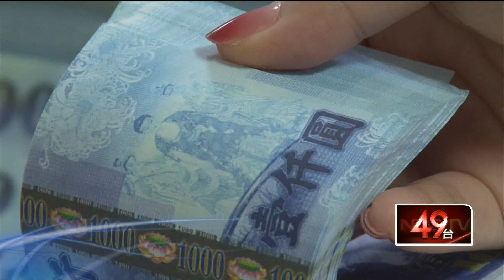兒欠150萬遭擄！ 勇媽跑3警局 攜「130萬假鈔」孤身救子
台北市一名媽媽，因為兒子欠下賭債被擄，她竟自己帶著130萬假鈔和綁匪面交，成功救人。但其實短短兩日內，媽媽跑到雙北市3個警局求助，卻沒有人受理報案。最後是到交付贖金的前一刻，北投分局才接獲110報案到現場。板橋沙崙所雖然提供「假鈔騙歹徒」的妙招，卻一樣沒有受理這起「擄人案」，而是要她去轄區報案，節省時間，被質疑有瑕疵。